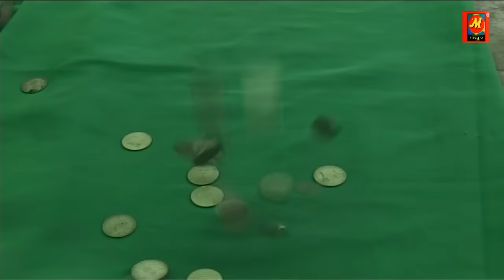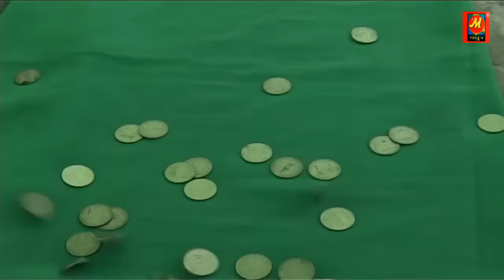क्या डॉलर डॉलर करती है इंडिया का सिक्का बोलता - Khatu Me Baje DJ Dhol - Mamta Vajpeiyee 2020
If you like Rajasthani Comedy Video &  Rajasthani Music,

Madhur Cassette Present Madhur Cassette Comdey Channel

This Channel Released "खाटू में बाजे डी जे ढोल  " Rajasthani Folk Song Hit Album

Album                 Khatu Me Baje DJ Dhol
Title
Singer                 Mamta Vajpeiyee

Artist                   Pooja, Mamta

Digital                 Madhur Cassette Comedy

Label                   Madhur Cassette

Copyright            Ganesh Narayan Jaiswal

Producer            Ganesh Narayan Jaiswal,Jagdish Narayan Jaiswal

Editing                 Trun Gautam

Jagdish Narayan Jaiswal

Near Jais Gardan

Shyam Nagar

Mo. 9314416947